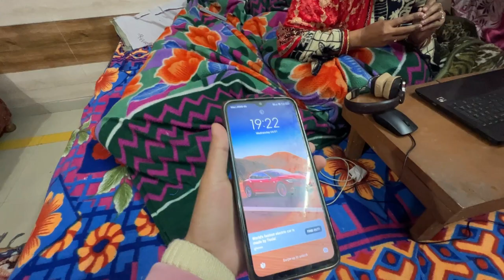नुकसान करके सारे कानाफुसी कर रहे है 😎अब काम कैसे होगा मेरा 🤷‍♀️UP Vlogger Babli .